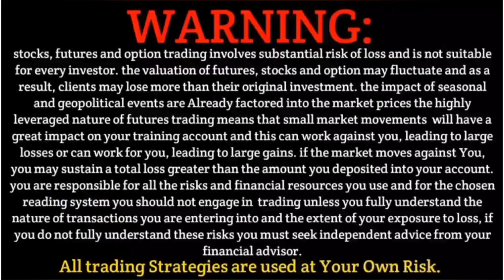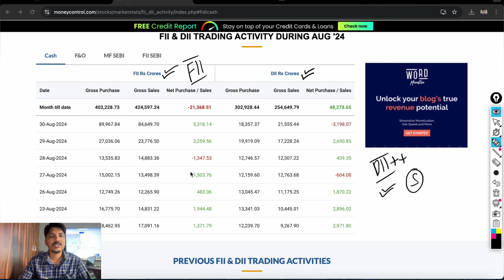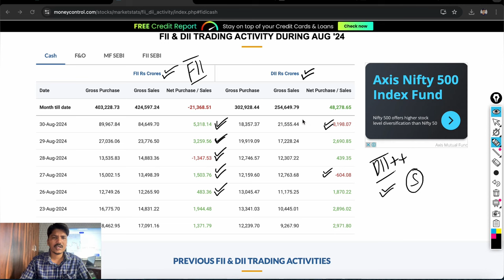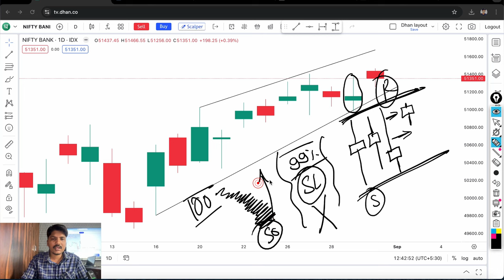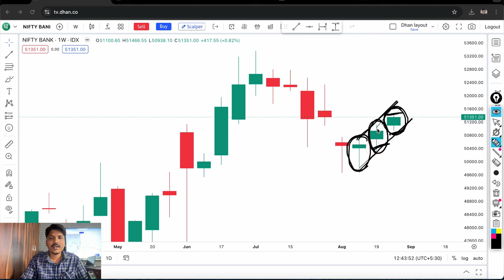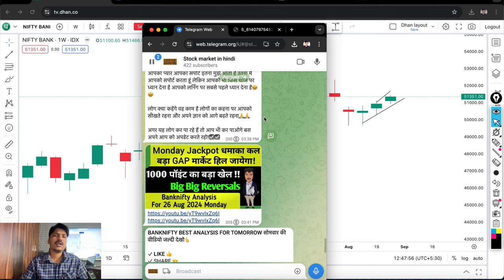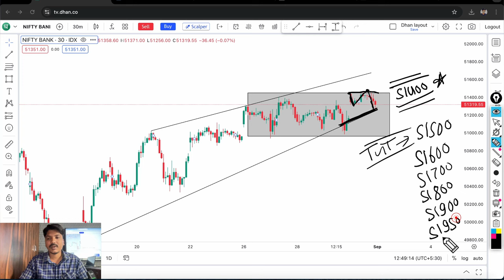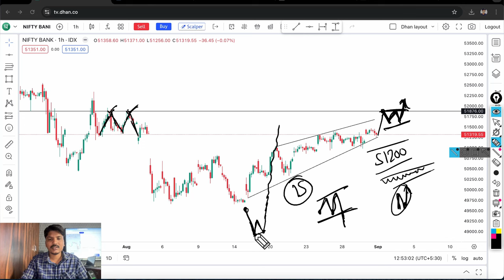Bank nifty tomorrow prediction For 02 September 2024 Monday || Bank Nifty Analysis for Tomorrow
Topics Covered

nifty analysis
banknifty analysis